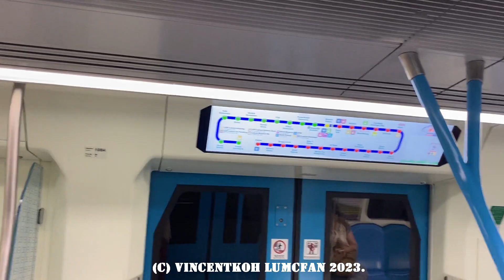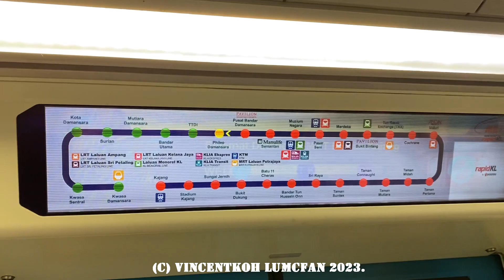Riding Siemens Inspiro before they turn pink...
14 September 2023 MRT Kajang Line

10.11pm to 10.17pm. Journey on 108 from after Pasar Seni to Semantan. Car 1084 Door 7/8.

10.30pm to 10.33pm. Journey on 134 from Pusat Bandar Damansara to Phileo Damansara. Car 1343 Door 5/6.

Sets featured:
114